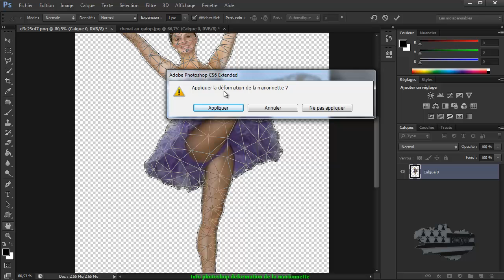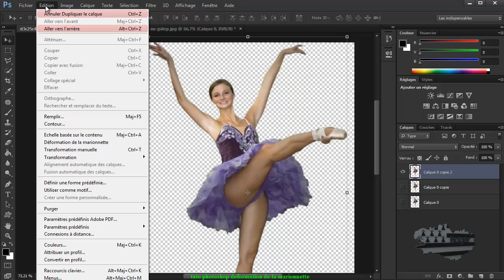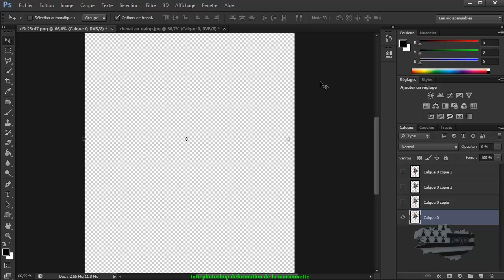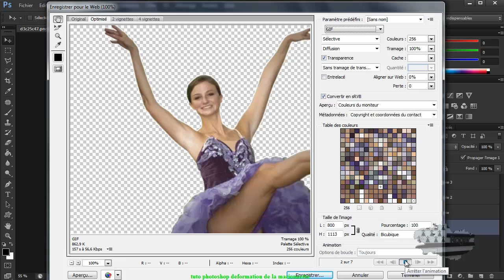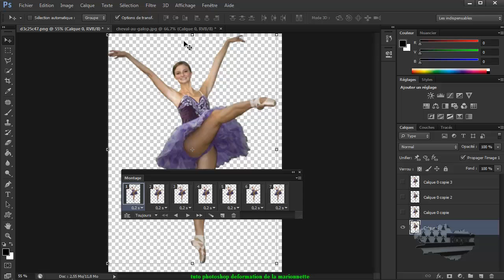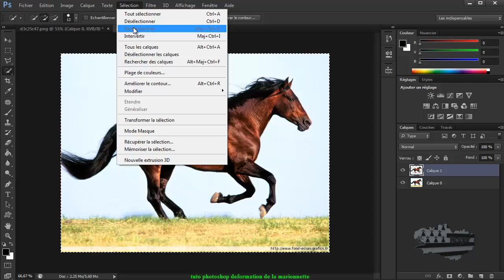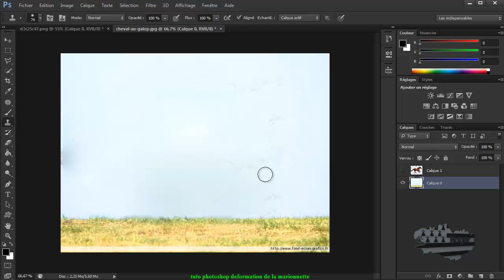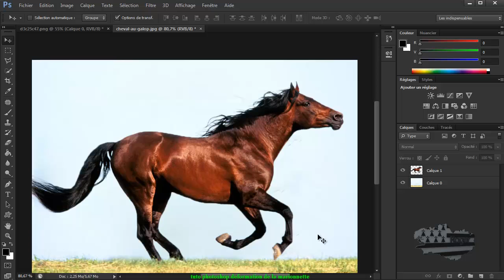tuto photoshop deformation de la marionnette